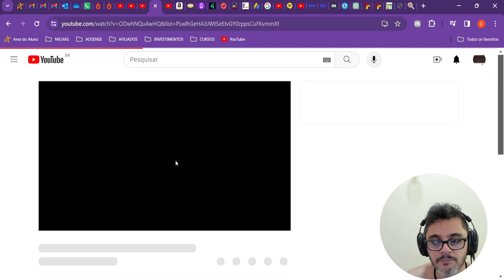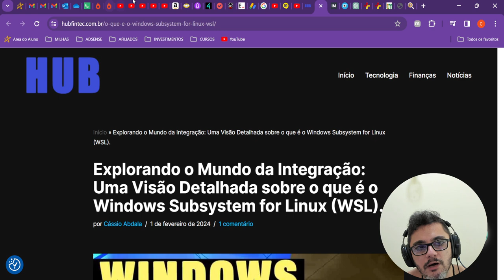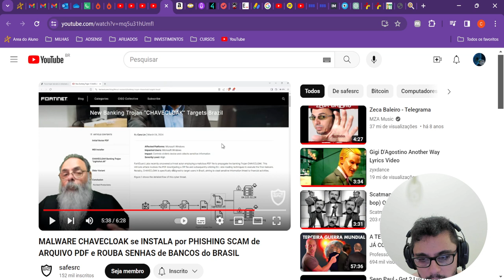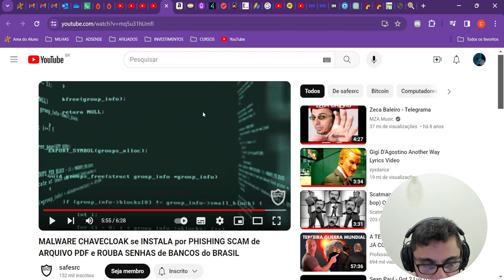MALWARE CHAVECLOAK se INSTALA por PHISHING SCAM de PDF e ROUBA SENHAS de BANCOS. React